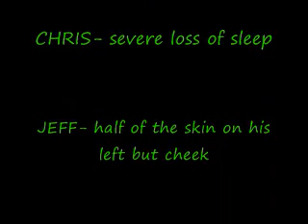BMX TAG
Make sure u turn ur volume up...especially during the bloopers, me and my friends, again, playing another extreme game of tag